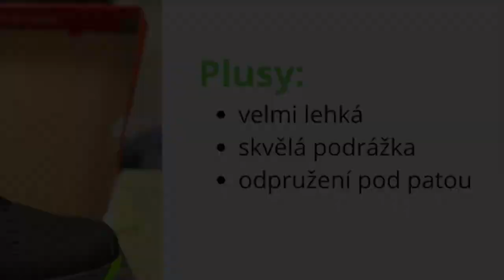Wilson Kaos 3.0 | Opravdu skvělé tenisové boty?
Kvalitní tenisové boty jsou pro každého tenistu. Vyzkoušel jsem model Kaos 3.0 od mé oblíbené značky Wilson. Čím mě boty na tenis Wilson Kaos 3.0 překvapily a čím zklamaly?

Tagy: tenis, tenisové video, tennis, tennis shoes, tenisové boty, tenisová recenze, recenze tenisové obuvi, tenisová obuv, Wilson, Kaos